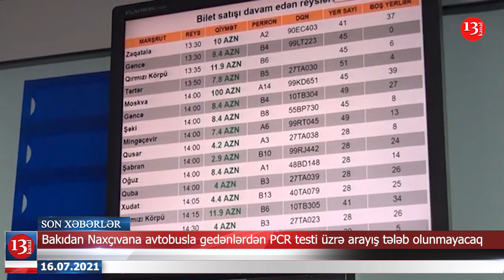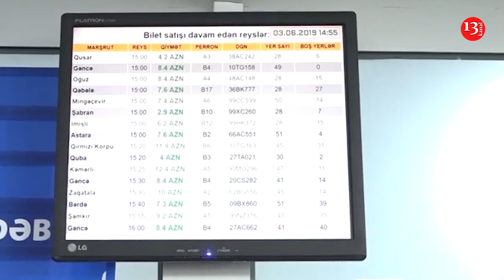Narkotik istifadə edənlər valideynlik hüququndan məhrum ediləcək;Qubadlıda silah-sursat aşkar edilib